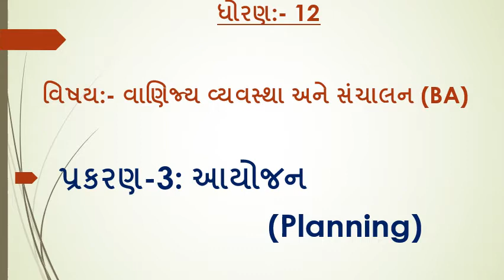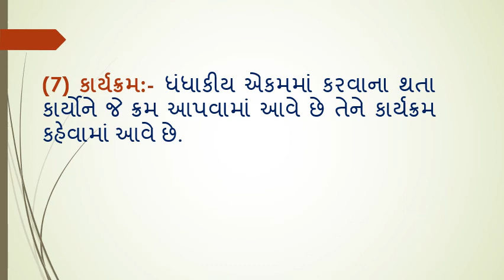STD-12th, Sub:-B.A. Unit-3 Part-4